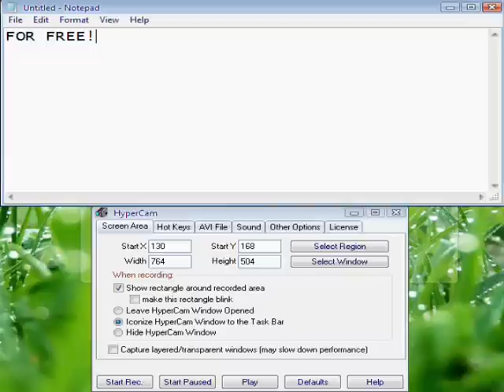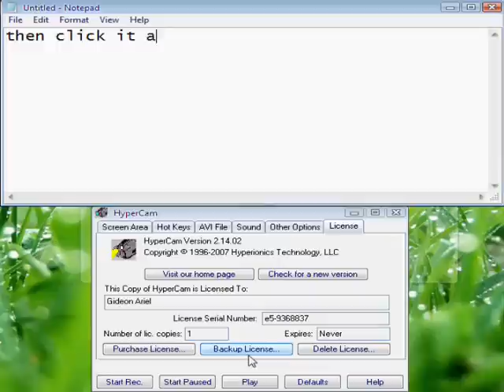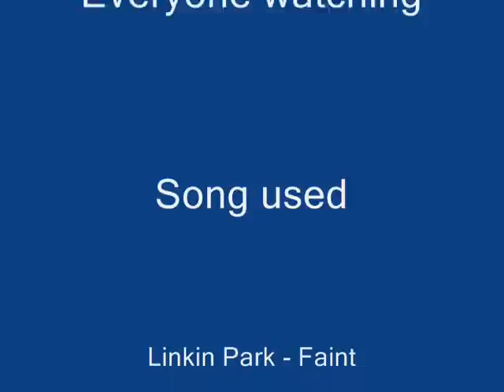TUTORIAL-How to get free Registered Hypercam 2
This is how to get free registered hypercam 2, you must have the unregistered version downloaded first
which can be downloaded from hypercam.com

This is the code which to Copy and Paste:
PD:{HyperCam 2}
LO:{Gideon Ariel}
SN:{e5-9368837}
NC:{1}
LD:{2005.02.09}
KI:{HPHS-0}
FS:{1}
KD:{101
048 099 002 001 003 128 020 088
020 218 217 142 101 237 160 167
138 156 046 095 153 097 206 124
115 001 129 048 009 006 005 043
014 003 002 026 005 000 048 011
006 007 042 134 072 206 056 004
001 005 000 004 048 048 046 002
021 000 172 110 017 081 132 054
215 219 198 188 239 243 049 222
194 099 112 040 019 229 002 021
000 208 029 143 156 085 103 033
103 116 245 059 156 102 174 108
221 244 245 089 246
EK:}